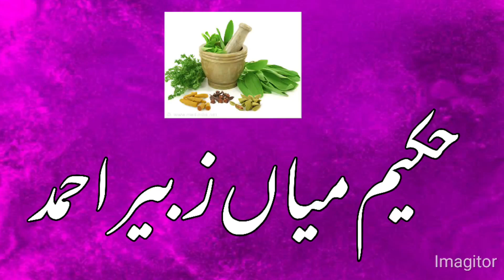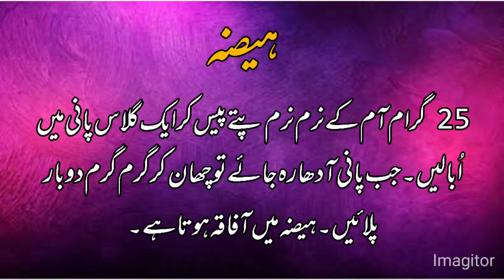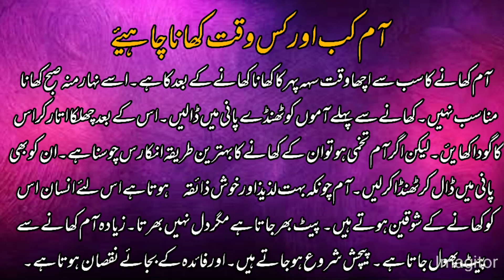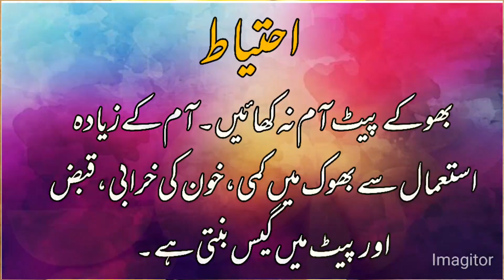AAM SAY ILAJ | CURE WITH MANGO | آم سے علاج | FOOD N FUN RB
HOW TO CURE WITH MANGOES, MANGO'S LEAVES AND MANGO'S SEEDS. ITS VERY USEFUL FRUIT AND TREE ITSELF CAN BE USED FOR MANY FOOD DISORDERS AND ANOMALIES. KEEP WATCHING FOOD N FUN RB CHANNEL PLEASE.